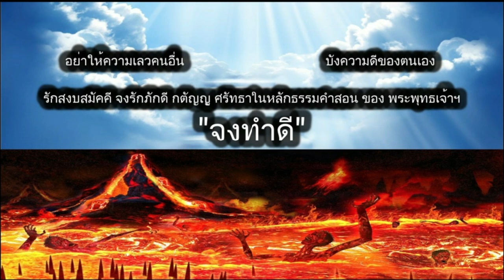ดูดวงรายวัน ผ่าดาววันนี้ 8/ส.ค/2567 ลัคนา12ราศี l หมอฤทธิ์ ผ่าดาว